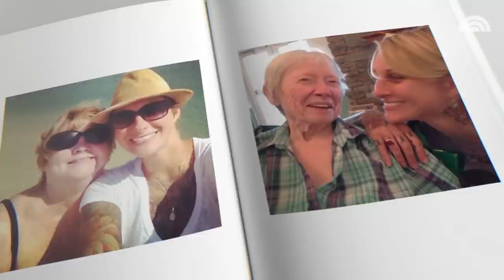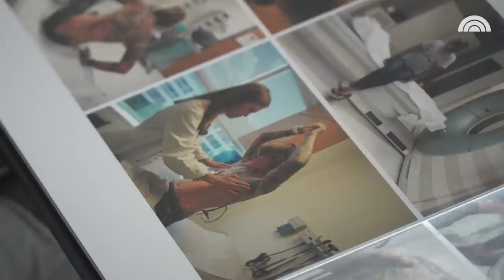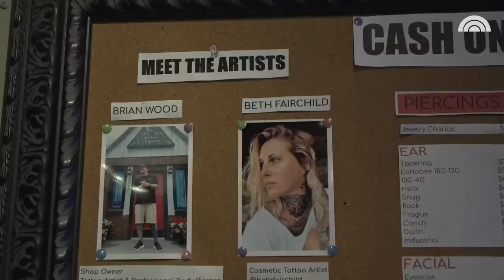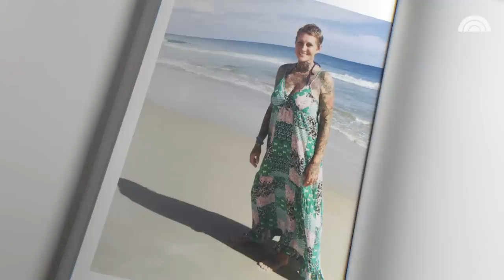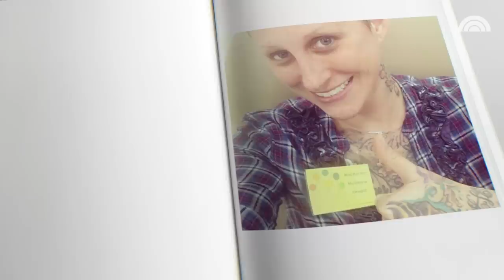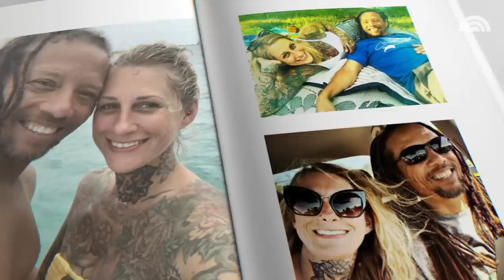Mom With Metastatic Breast Cancer Opens Up About Outliving Her Prognosis | TODAY Original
Mom and tattooist Beth Fairchild has been living with stage 4 breast cancer for five years. Although she has tested negative for known abnormal genes that cause cancer, her biggest fears concern her 20-year-old daughter’s health.